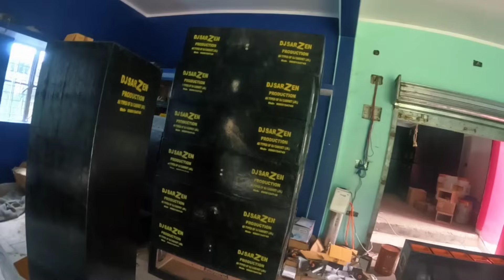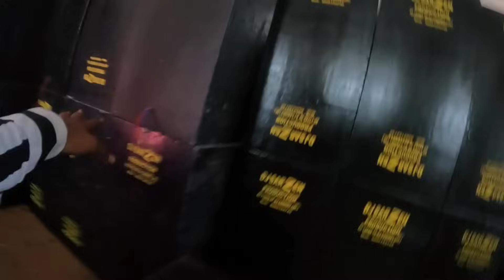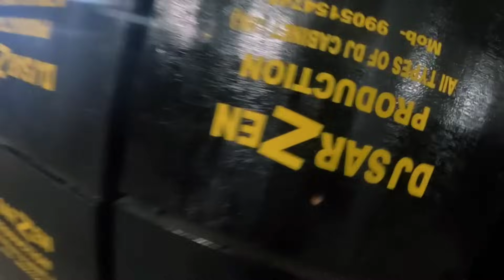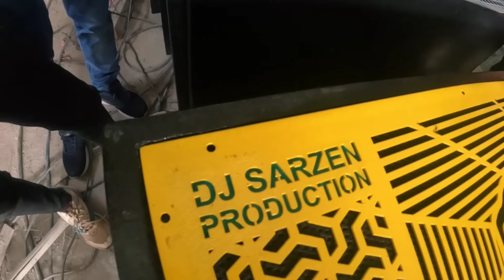DJ Sarzen Production House Full Tour Vlog || DJ Sarzen Ka Cabinet Work